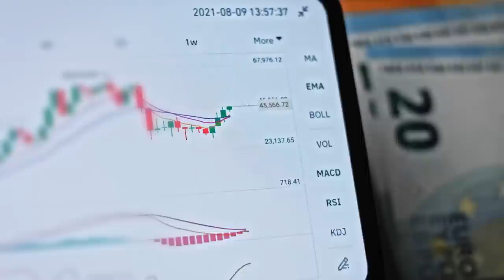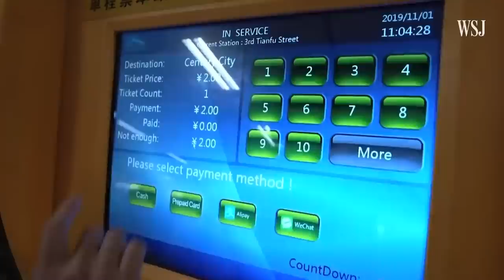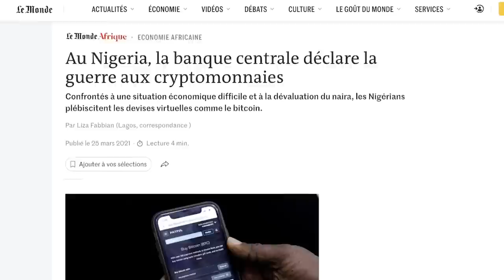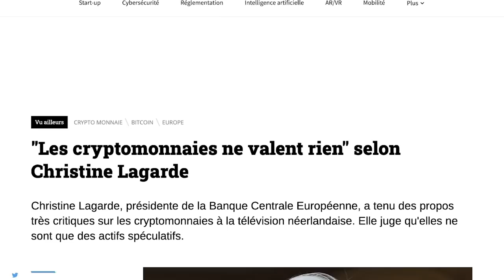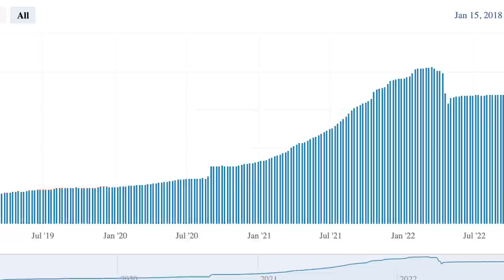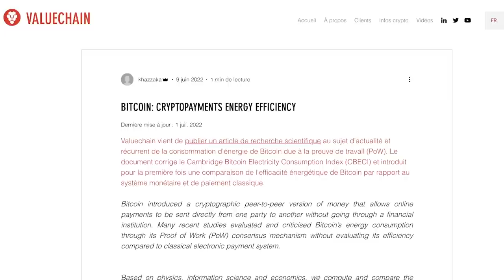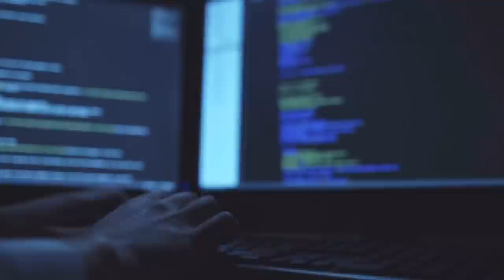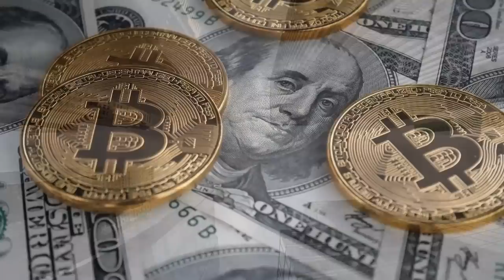⚔️Bitcoin VS MNBC : La Guerre Secrète contre les Banques Centrales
Aujourd'hui je vais vous raconter l'histoire épique de David contre Goliath et comment elle peut être comparée à la situation actuelle entre Bitcoin et les banques centrales. Dans le récit biblique, Goliath, un géant de 2m90, provoquait chaque jour les soldats israélites avec sa puissance et son armement démesuré. Mais un simple berger nommé David a accepté le duel et a vaincu Goliath avec une fronde et une pierre bien placée.

Aujourd'hui, l'arrivée des cryptomonnaies, en particulier le Bitcoin en 2009, a secoué les gouvernements et les banques centrales du monde entier. Ils voient la liberté d'échanger de pair à pair et de stocker de la valeur sans passer par le système bancaire traditionnel comme une menace pour leur pouvoir et leur contrôle. Ils cherchent à y répondre en créant leur propre monnaie numérique de banque centrale (MNBC).

Mais cela peut être comparé à la situation de David contre Goliath, où les banques centrales sont comme le géant démesuré que Bitcoin doit affronter. Cependant, Bitcoin a une arme secrète en la forme de son layer 2, le Lightning Network, qui peut lui permettre de devenir un moyen d'échange de valeur largement utilisé. Alors que les banques centrales cherchent à garder leur pouvoir, Bitcoin peut être la solution alternative qui offre plus de liberté et de décentralisation.

Dans cette vidéo, je vais vous expliquer en détail le fonctionnement du Lightning Network et comment Bitcoin peut potentiellement devenir une alternative viable aux monnaies fiduciaires traditionnelles. Après avoir regardé cette vidéo, vous serez prêt à comprendre les termes et les enjeux de la bataille entre Bitcoin et les banques centrales.